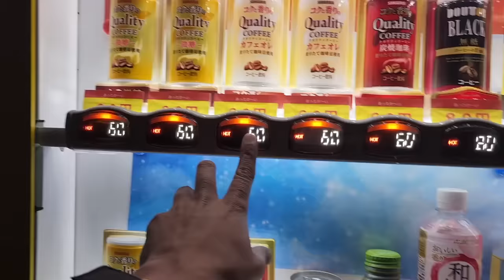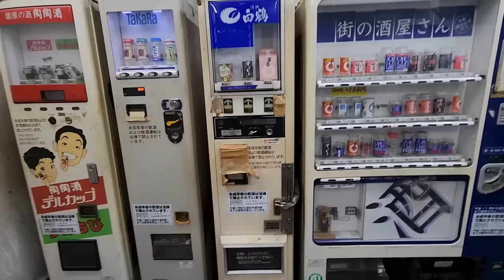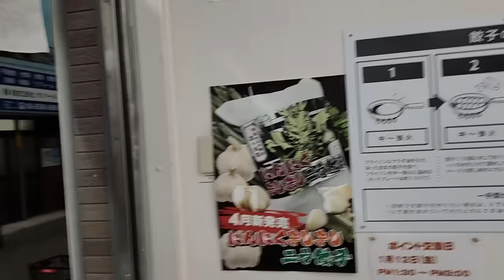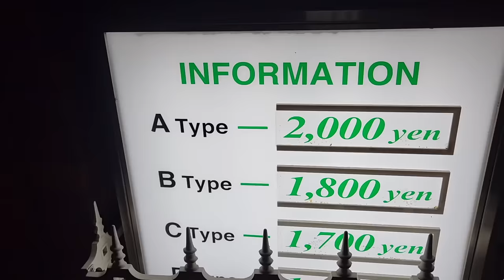I went to JAPAN's Most Dangerous and biggest SLUM AREA II INDIAN IN JAPAN II Rom Rom Ji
I am  a Desi Indian living and working in Japan. I came to japan from Haryana India as a student on student visa for studying Japanese language in a Japanese language school in Shinjuku Tokyo then after that full time job in Osaka and got work visa for japan but now i am learning film making in a film school in Osaka. I  just share my crazy and fun experiences here.
Thanks.